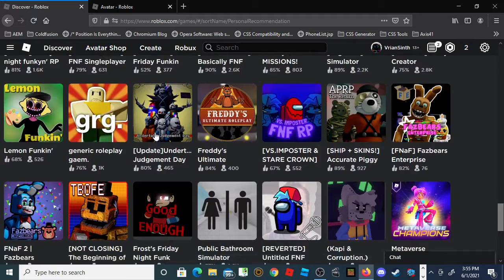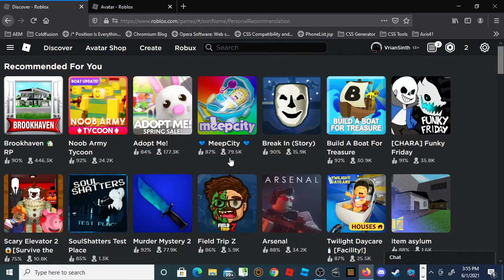Singing songs for no reason in Funky Friday!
In this video I play some Funky Friday! The first song I do is from a mod I played because I wanted you guys to hear the full version. I think that if I am not able to do a song I will do it on Funky Friday if it is on there. I hope you guy's enjoy this video and I want to apologize for not uploading for a few days and almost a week.